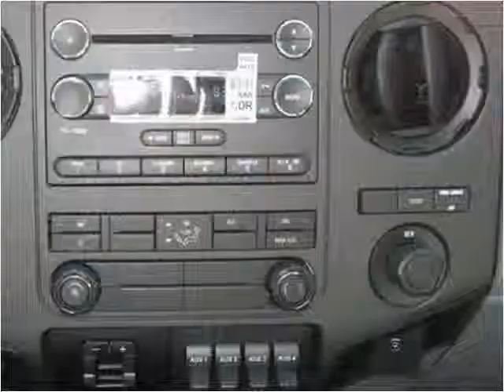2014 Ford F550 New Cars Manassas VA